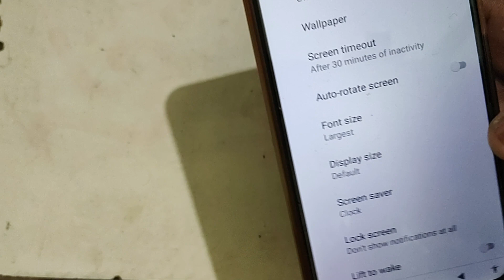How to update font size in LAVA Z2s, font size settings Lava Z2s